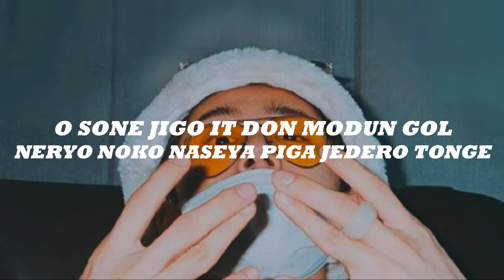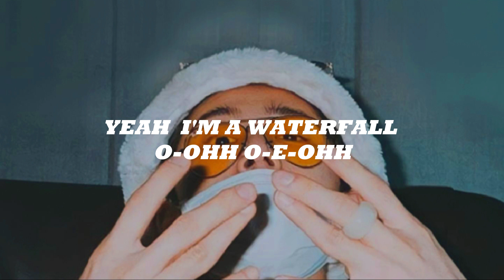B.I 비아이 - ‘WATERFALL’ Easy Lyrics